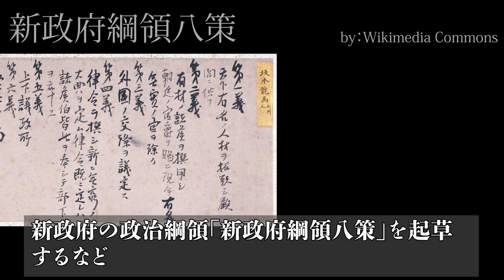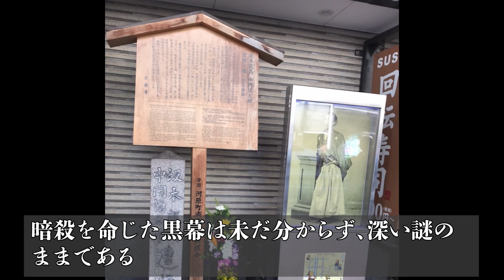【坂本龍馬】龍馬劇場紹介・近江屋の惨劇【蝋人形】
11月15日は坂本龍馬が生まれ、そして亡くなった日になります。
今回は龍馬歴史館の龍馬劇場第26幕「近江屋の惨劇」この場面がどうのようなシーンなのかご紹介いたします。
蝋人形を始めとした立体的なコマの作りをお楽しみ下さい。
創造広場「アクトランド」（所在地：高知県香南市。高知空港から車で10分）は、芸術・文化・技術の総合テーマパーク！面白い企画や展示でご家族で楽しめるスポットです！